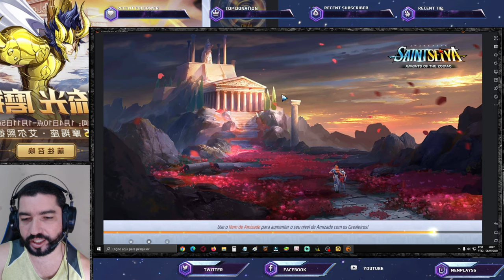1° PvP Melee de 2024: PvP Melee Outra Dimensão - Saint Seiya Awakening